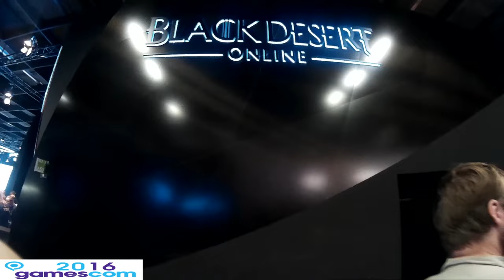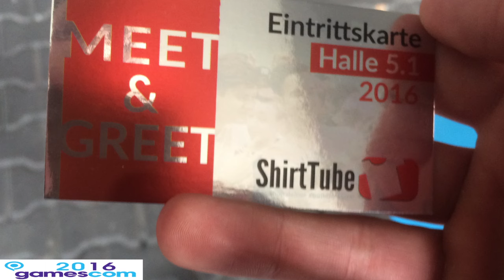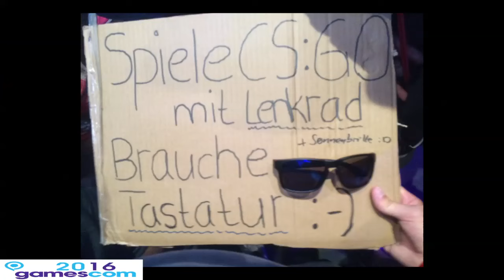Gamescom 2016 - ACTION VLOG & ROCCAT POWER - Kais Vlog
Aloha,
ich war dieses Jahr wieder einmal auf der Gamescom und habe meine gesammelten Eindrücke mitgebracht, um euch daran teilhaben zu lassen.

PS: Sorry für den Ton an manchen Stellen, aber es war einfach zu laut im Hintergrund. Ich wollte euch aber trotzdem versuchen alles zu zeigen :)